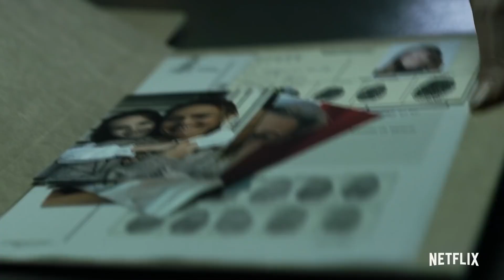Qog'oz Bino: 4-Mavsum Treyleri!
Kriminal janrdagi mashxur serial bo'lmish "Qog'oz Bino"ning 4-mavsum treyleri!